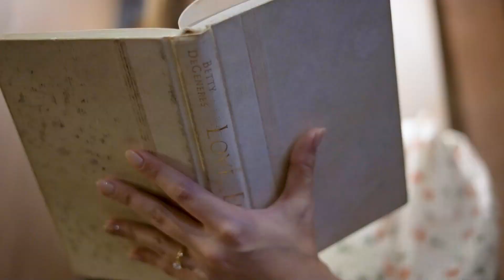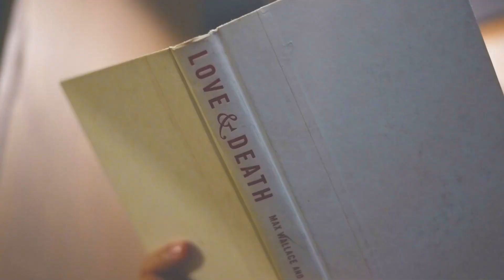Elton John and Chielynne | Pre-Wedding Film by Nice Print Photography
MB01MPSROMYZBRV